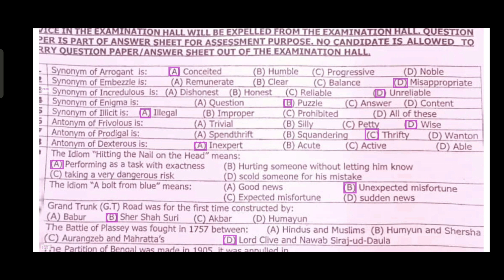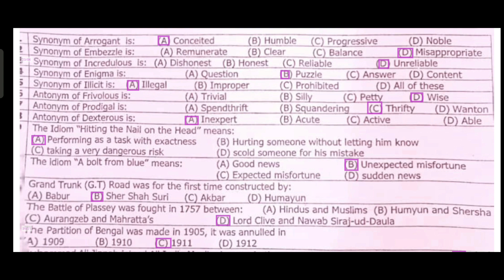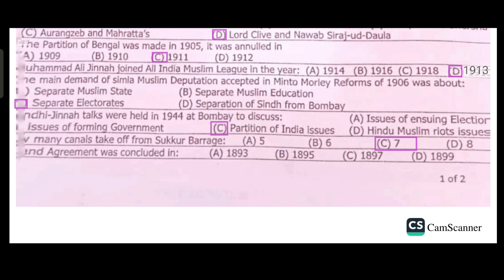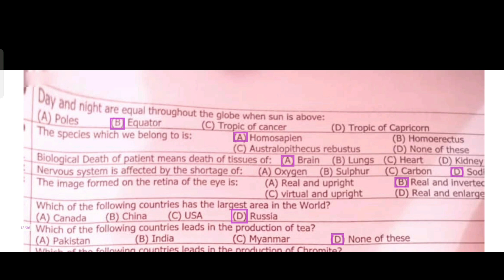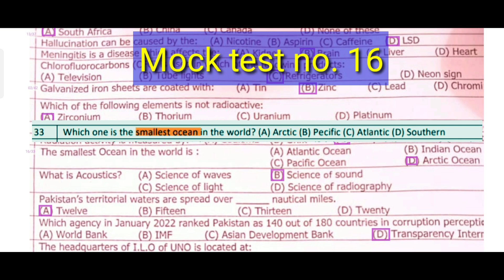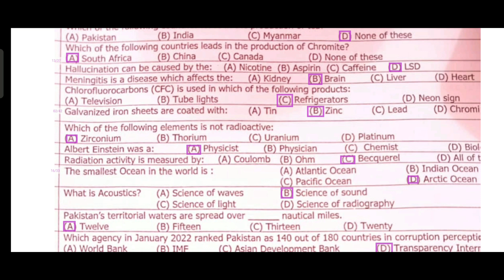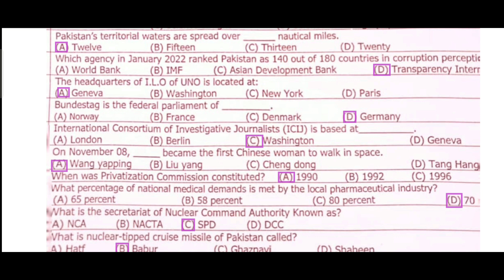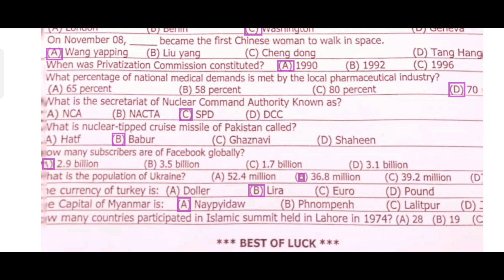six questions taken from Fifty mock tests | Town officer solved 24.05.2023 | CSS Monitor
Solved paper of Town Officer 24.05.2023